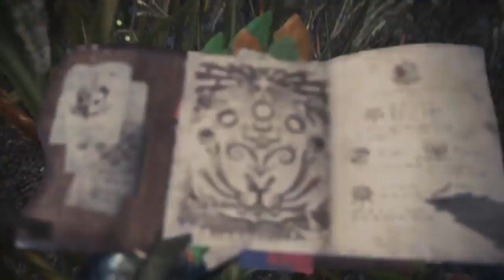[Monster Hunter: World] Rush Hunter Rank(HR) from HR 3 to HR 15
Pink Rathian hunt for ??? Rathian
and the respective Elder Dragon for the Elder Dragon's Tracks.